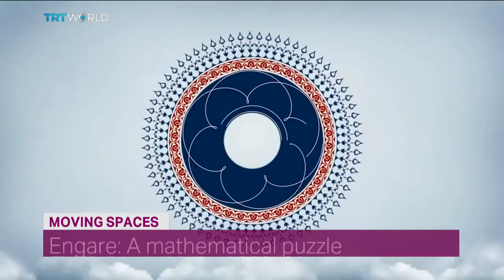Showcase: Arts and Culture in brief